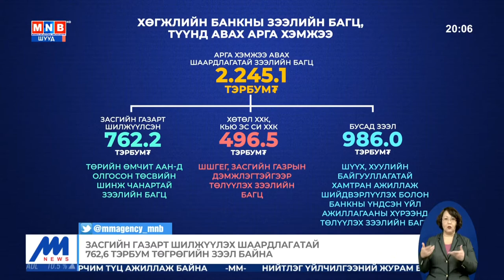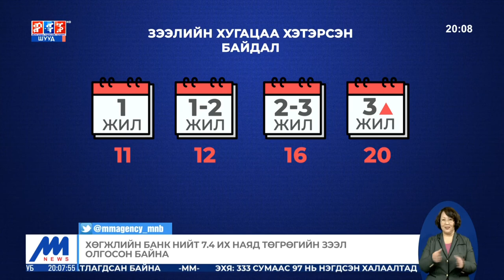Ерөнхий хяналтын сонсголыг зохион байгуулав